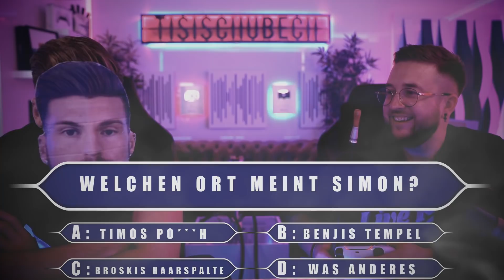Timo KOMPLETT HOPS genommen im FUTURE STARS Blind Draft ☠️😱 Wer darf KEINE PACKs ZIEHEN !! FIFA 21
►Kanalmitglied werden und exklusive Vorteile erhalten:
Die CREW: *
★ Unterstützt uns
►Unser Equipment:
☆FIFA 21 PS4
☆Unsere Kamera
☆PS4 Pro
☆Unsere Mics
☆Unser Mischpult
☆Unser Controller